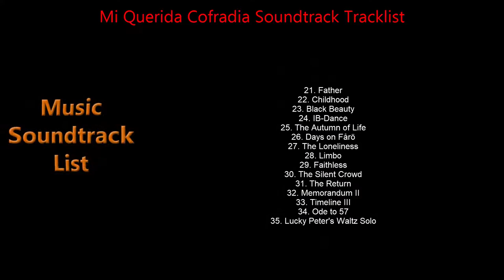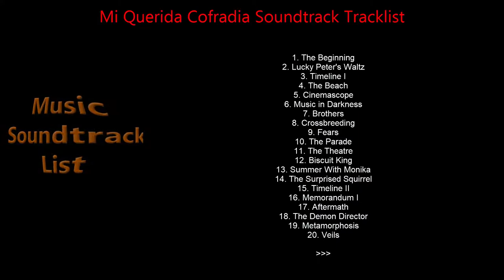Bergman: A Year in a Life Soundtrack Tracklist - Movie OST by Jonas Beckman & Lars Kumlin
Bergman: A Year in a Life FULL Soundtrack Tracklist (Full Song List)
🎵 Amazon Digital
🎵 Amazon Digital (UK)

Source: Movie
Genre: Original Soundtrack
Label: DK Records
Format: Digital
Release Date: June 27, 2018

Bergman: A Year in a Life Soundtrack Tracklist
1. The Beginning
2. Lucky Peter's Waltz
3. Timeline I
4. The Beach
5. Cinemascope
6. Music in Darkness
7. Brothers
8. Crossbreeding
9. Fears
10. The Parade
11. The Theatre
12. Biscuit King
13. Summer With Monika
14. The Surprised Squirrel
15. Timeline II
16. Memorandum I
17. Aftermath
18. The Demon Director
19. Metamorphosis
20. Veils
21. Father
22. Childhood
23. Black Beauty
24. IB-Dance
25. The Autumn of Life
26. Days on Fårö
27. The Loneliness
28. Limbo
29. Faithless
30. The Silent Crowd
31. The Return
32. Memorandum II
33. Timeline III
34. Ode to 57
35. Lucky Peter's Waltz Solo